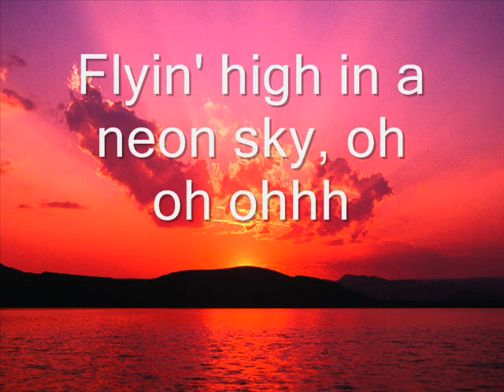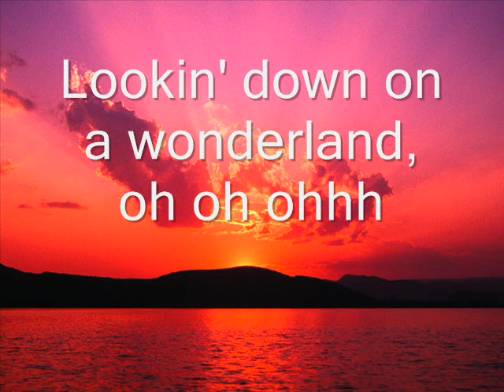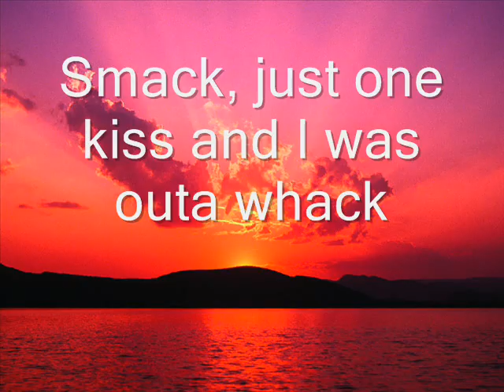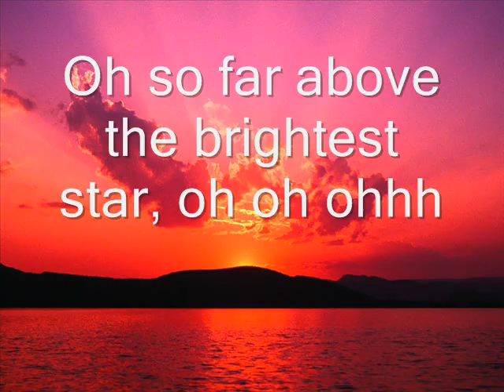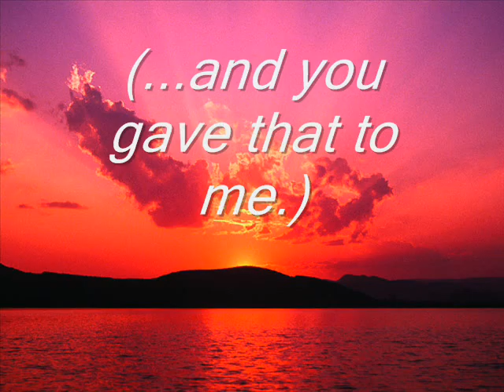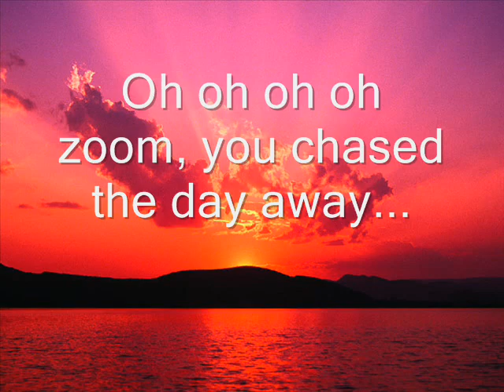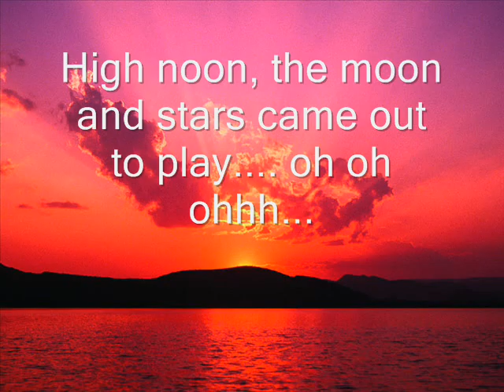Fat Larry's Band - Zoom song lyrics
Been a big demand for this song with the lyrics so here it is! Fat Larry's Band - Zoom.